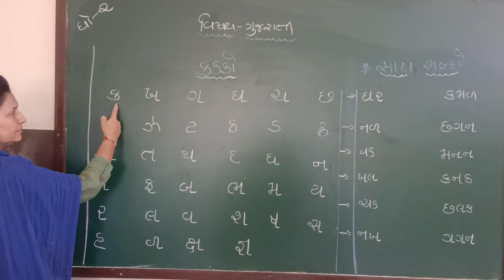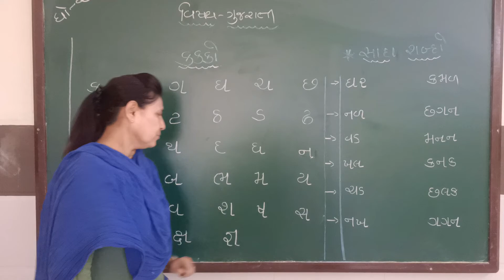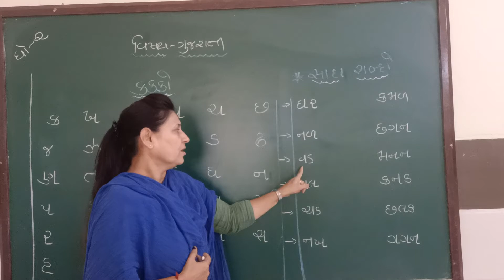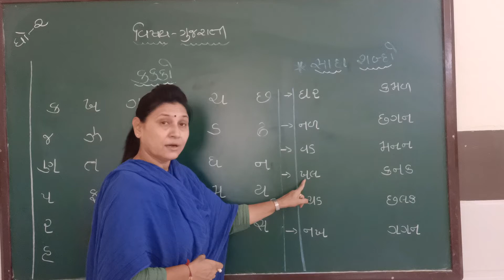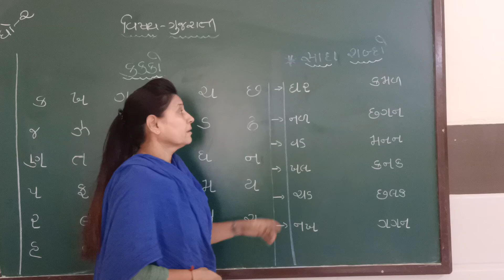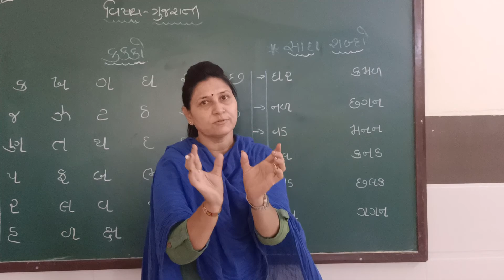કક્કો (ગુજરાતી) std 2